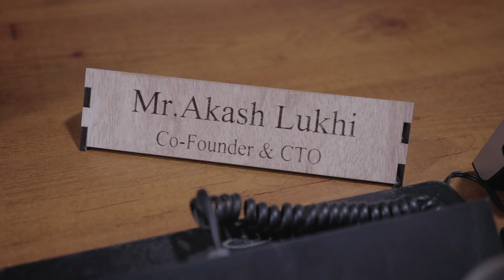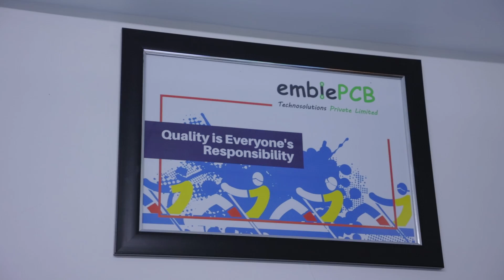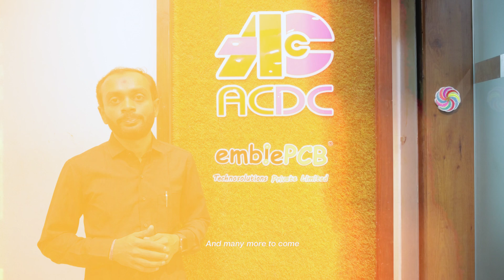ACDC Corporate Profile(ACDCTech.in & Emblepcb.com)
ACDCTech & Emblepcb Technosolutions Pvt Ltd dealing in EMS and Embedded development services.
For the companies that have a requirement for absolute reliability, EmblePCB is an electronics contract manufacturing company of Gujarat specialising not only in complex electronics assembly services but also in proactively building strong customer relations.